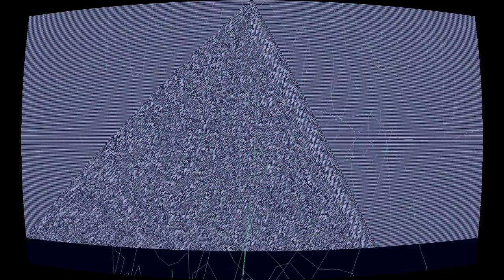The Plague (Produced By 3B)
“The Plague (Produced By 3B)” by DRVNOfficial ft. Safiyyah Reigns